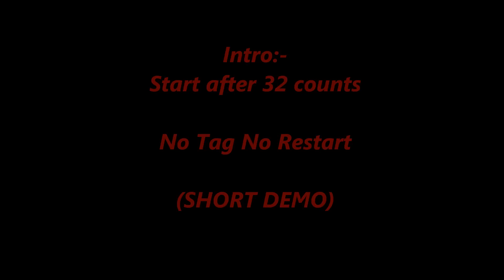Tippy Tippy Toes line dance (20/3/15)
Choreograpers:-
Jose Miguel Belloque Vane, Miquel Menendez & Christina Boudewijns
(Mar' 2015)
Descriptions : 32 count - 4 wall - Beginner level line dance
Intro : -